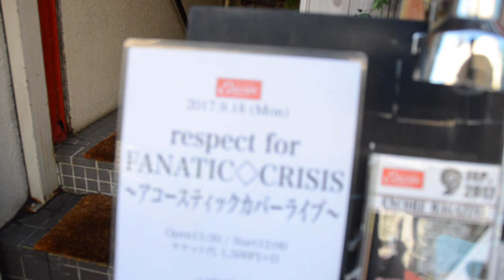respect for FANATIC◇CRISIS Act by TOSHIKI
20170918 渋谷アンコール